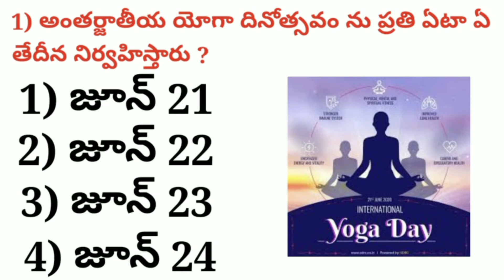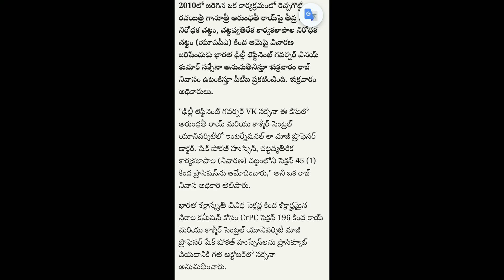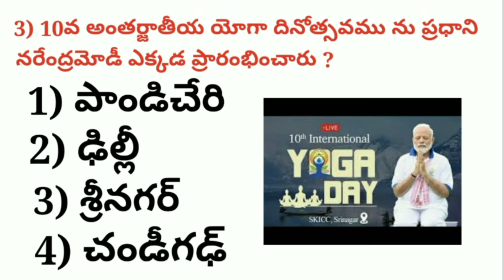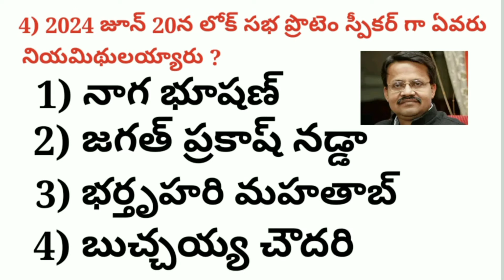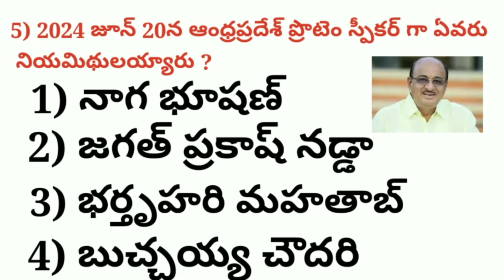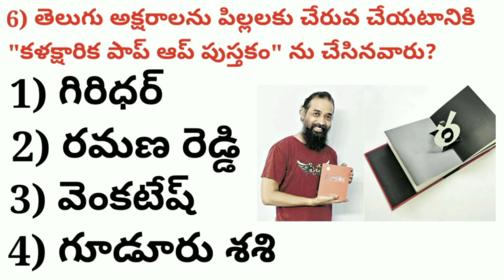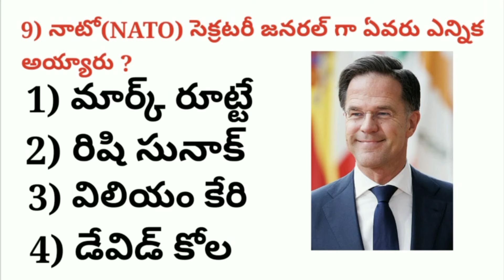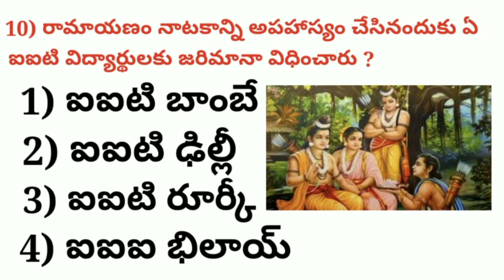2024 JUNE 21,Daily Current Affairs||Sudheer Sir||GROUP 1,2,3||DSC||SSC BANKS||RPF SI PC||ALL